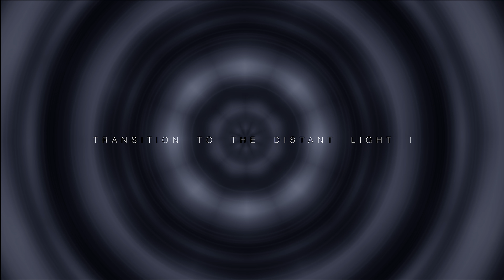Star Spaces 2: Transition to the distant light II (4K)